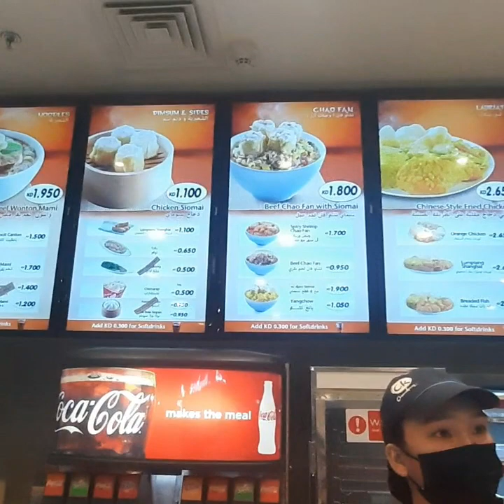Chowking..! Minsan lang Makalabas si Manay.....